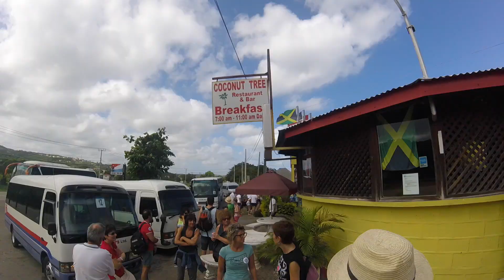MSC - DAY 4 Jamaica - ocho-rios FALLS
Day four of MSC-Opera